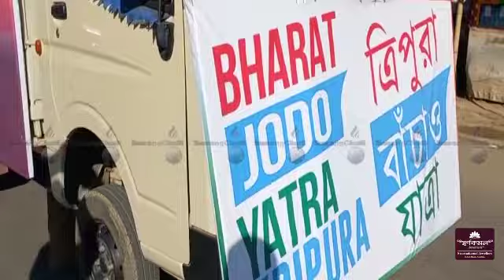|| Bharat Jodo Yatra Rwgwi Lahar Himbotok Khlaikha Congress ||